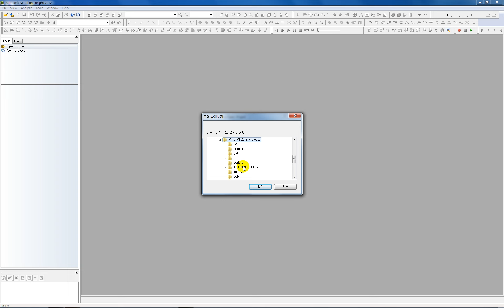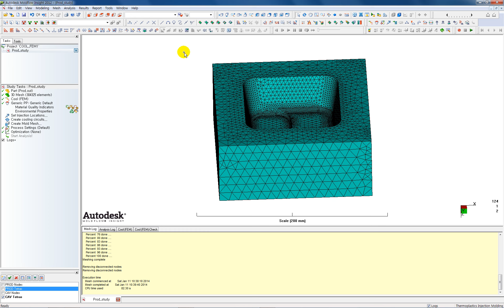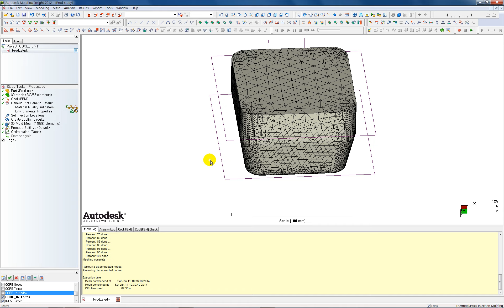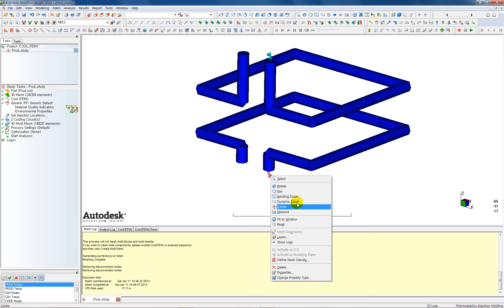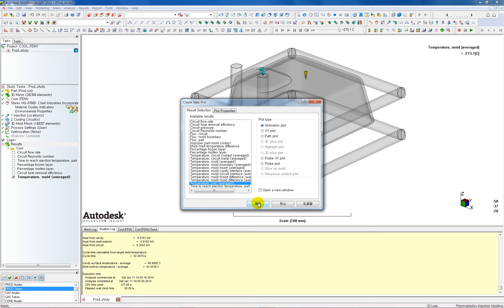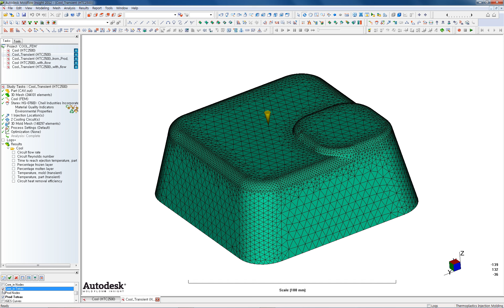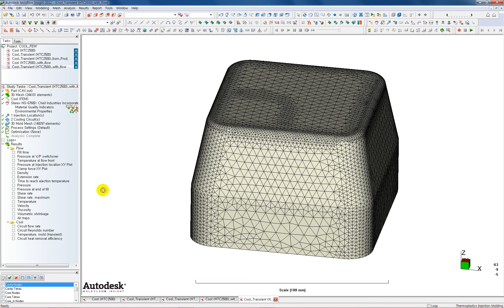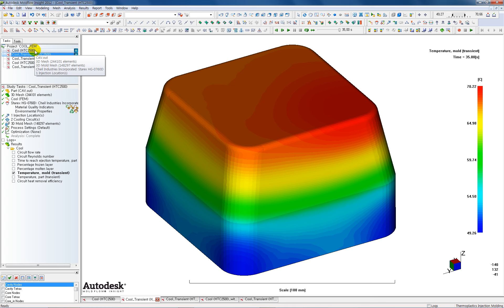성형해석6 Cool FEM